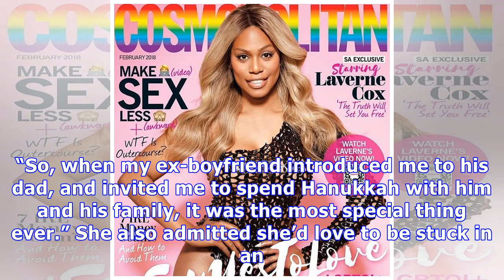Laverne Cox Makes History As First Trans Woman On The Cover Of ‘Cosmopolitan’ — See Stunning Pic